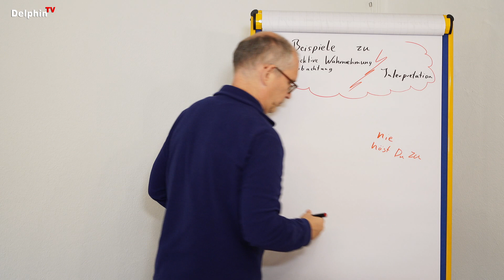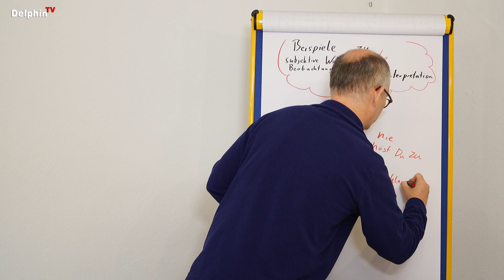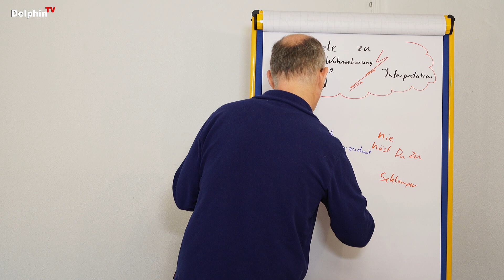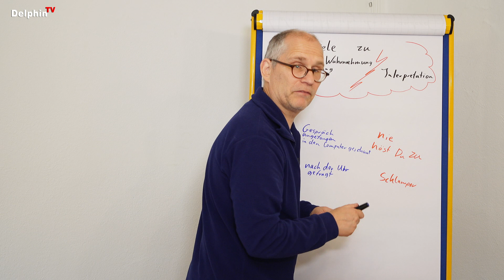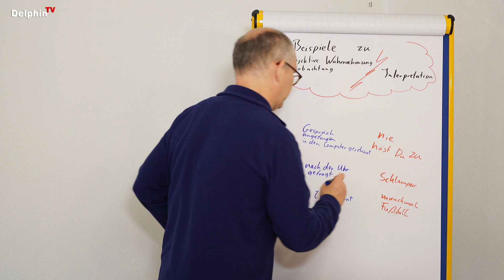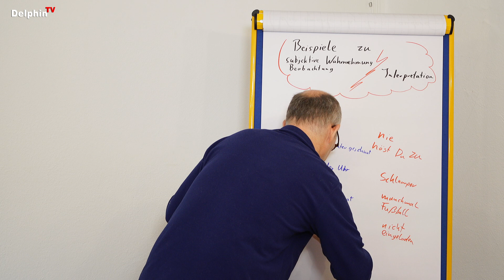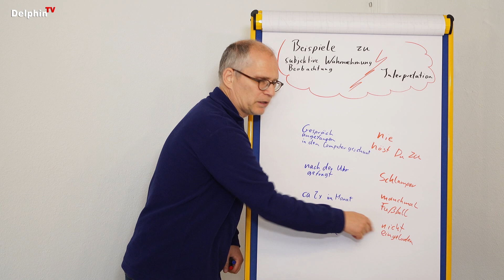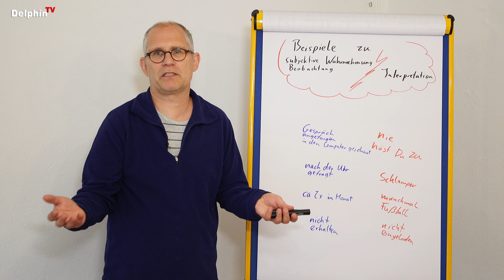Achtsame Kommunikation Teil 3: Subjektive Wahrnehmung | Beipiele | Seminar | Christian Hinrichsen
03 Christian Hinrichsen - Achtsame Kommunikation Teil 3: Subjektive Wahrnehmung - Beipiele
❤️ Spenden an Andreas: Klicke auf "Thanks" unter dem Video ... Ich danke Dir ❤️

Achtsame Kommunikation, GfK, Gewaltfreie Kommunikation nach Marshall B. Rosenberg ... Vollständiges Seminar mit Christian Hinrichsen in 9 Teilen.

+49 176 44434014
gewaltfrei-fuenf-seen-land[at]t-online.de

Technik:
Kamera:
Sony PXW-FS5 M2K

Mikrofon:
Sennheiser ME 2 Kondensator Lavaliermikrofon

🌈 DelphinTV
► Wesentliches auf den Punkt gebracht
► Bildung - Spiritualität - Ernährung - Gesundheit

Christian Hinrichsen - Achtsame Kommunikation Teil 3: Subjektive Wahrnehmung, GfK, Beispiele